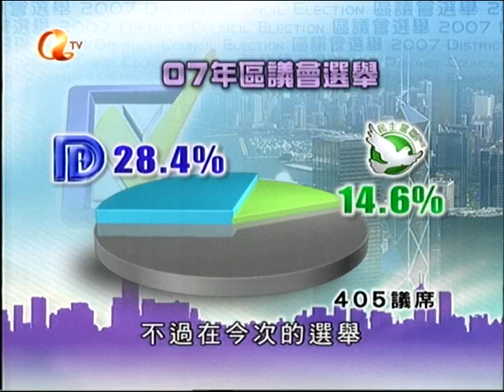[新聞](2007-11-19)區議會選舉點票結果公布(第1段)